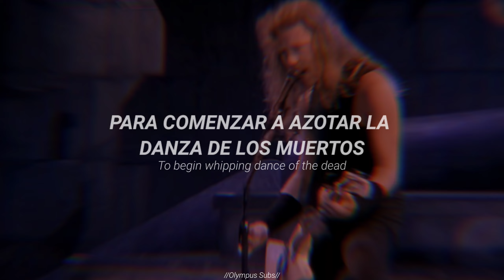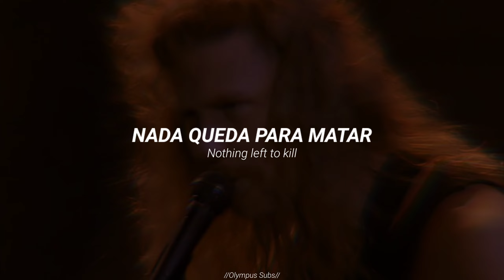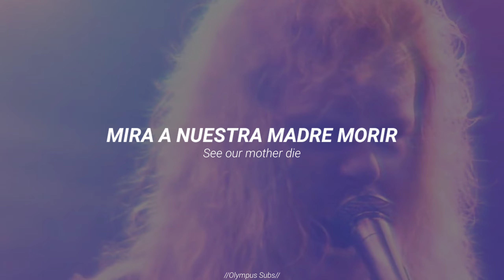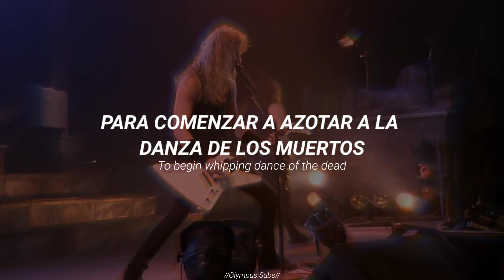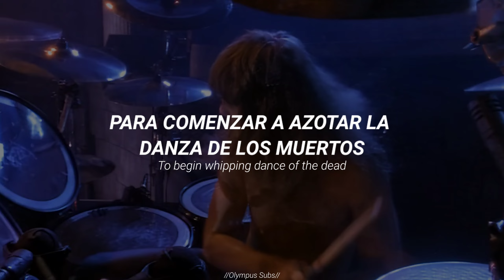Metallica - Blackened (Live In Seattle 1989)(Sub Español & Lyrics)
Blackened es la primera canción de "... And Justice For All". y la primera en Seattle en 1989 es uno de los conciertos donde hicieron historia que comenzo del 29 de agosto al 30 de agosto
"Blackened" habla sobre los maltratos a la tierra y como el hombre contamina y sobre el sobrecalentamiento global de la tierra.